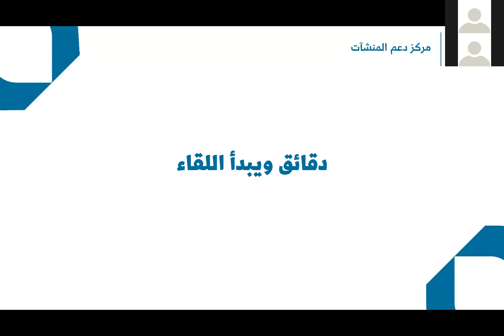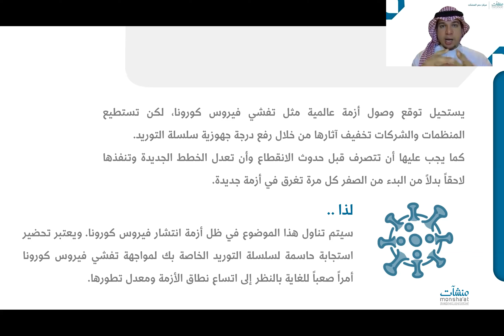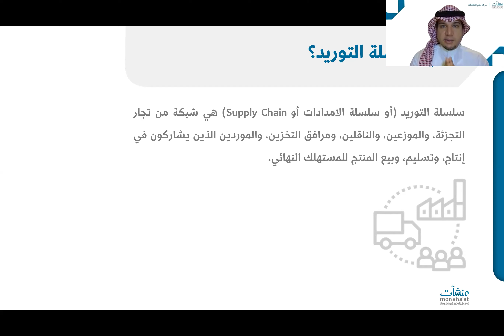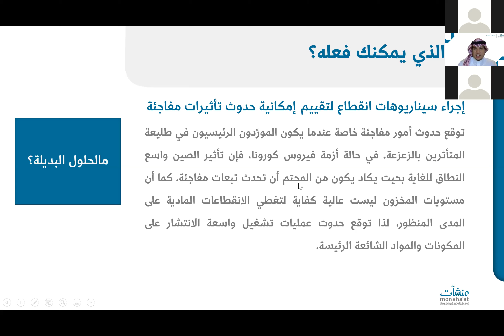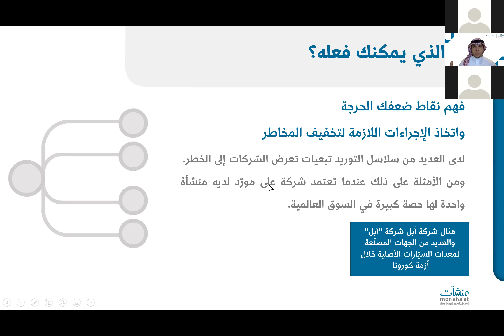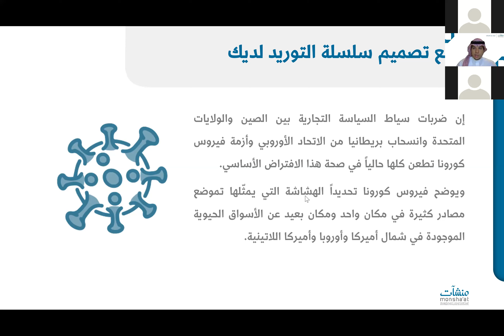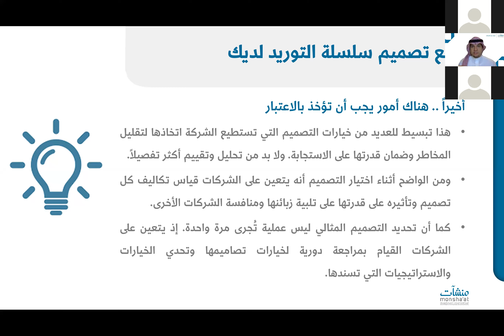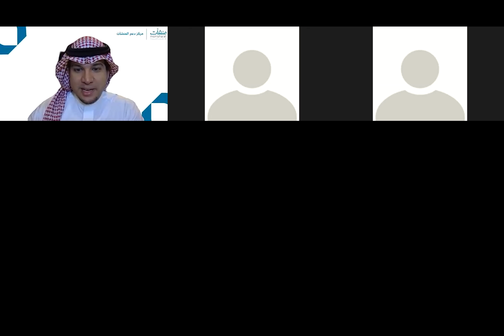ادارة مقدمي الخدمات وقت الأزمات | أ. بندر الجنيدي